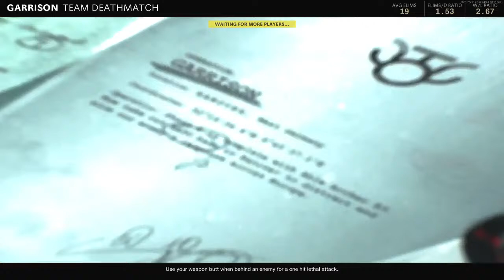Join The Action Black Ops Cold War Live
Join The Action: Live Multiplayer In Call Of Duty Black Ops Cold War!
 AUTISM STREAMER WITH FRIENDS

Black Ops Cold War is set during the early-to-mid 1980s of the Cold War, beginning 13 years after the events of Black Ops. Its story centers around a pursuit of the alleged Soviet spy Perseus, whose stated goal is to subvert the United States and tilt the balance of power toward the Soviet Union.